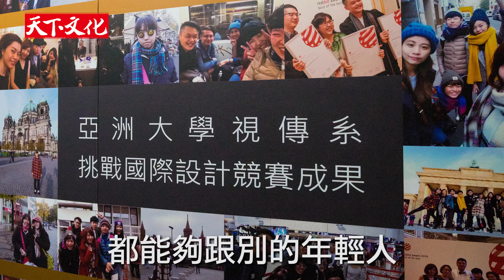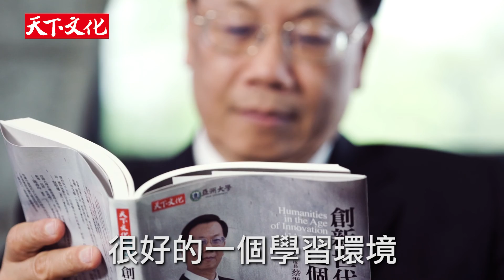創新世代12個人文思維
大學是傳授與創造知識的地方，必須能隨時掌握全球趨勢、訊息和產業動態。台灣年輕人的未來，應該建構在全世界之上，而非局限在自己的家鄉。

《創新世代12個人文思維》書中，蔡進發校長以深入淺出的手法指引年輕人如何在快速變化的時代中找到自己的路，包括：創新教育、跨領域學習、獨立思考、專注能力的培養、國際視野、美學教育、理性與感性、性別教育、正確的價值觀、終身學習、成功的定義、社會服務。

本書有一步步走出成功局面的實踐方法，推薦給期盼能養成獨立思辨能力，激發創造性思維，形塑完善人格特質的創新世代。